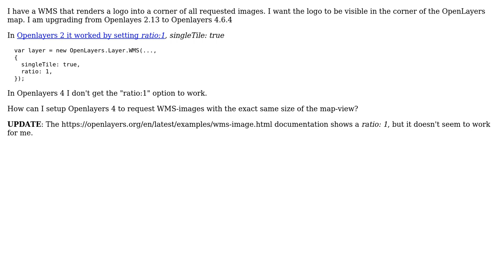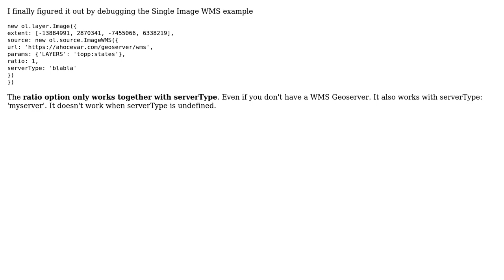GIS: How to query a WMS "singletile:true, ratio:1" in Openlayers 3/4?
With thanks & praise to God, and with thanks to the many people who have made this project possible! You are responsible for your own actions.